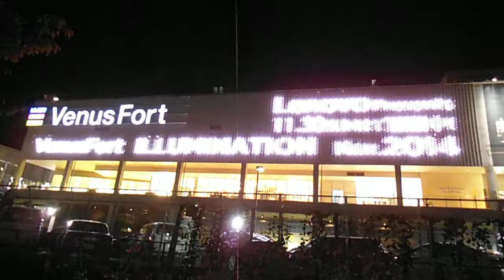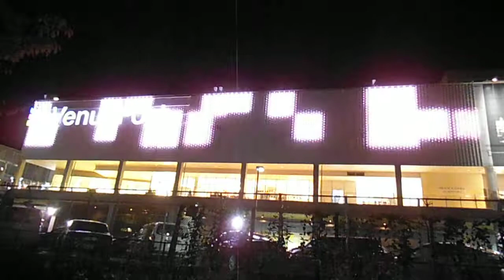DSCF0797お台場ヴィーナスフォート外壁イルミネーション20141119